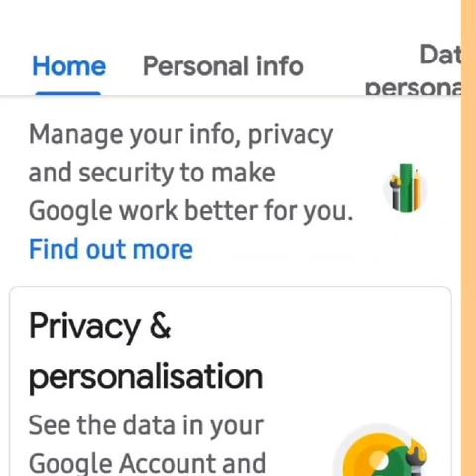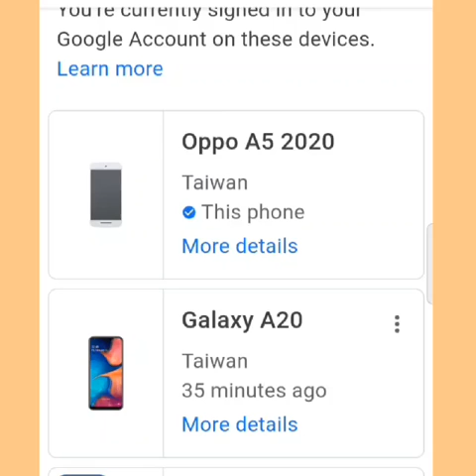How to Find Out / Signed Out Google Account on Other Devices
@sizlovers Tv

This is very important for security on our google account.
How to find out and signed out  if someone has opened your account.How to do it.
 In this video I will teach you how to make a way to be saved that problem.

Thanks for continues supporting on my channel.